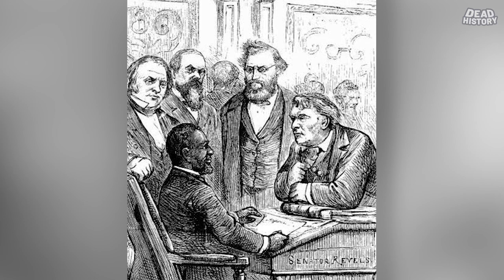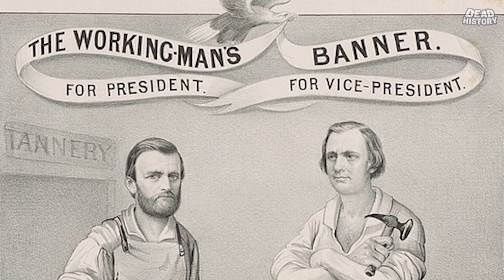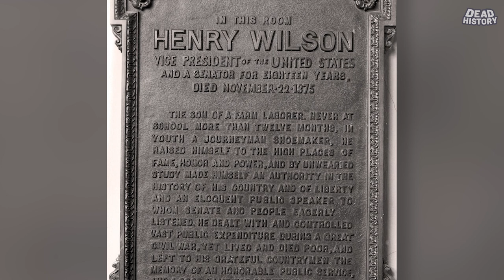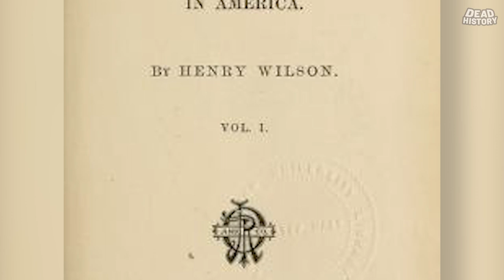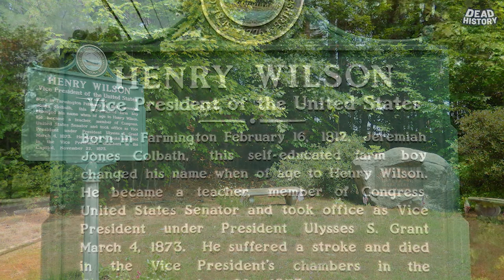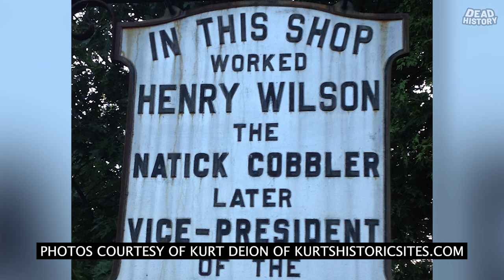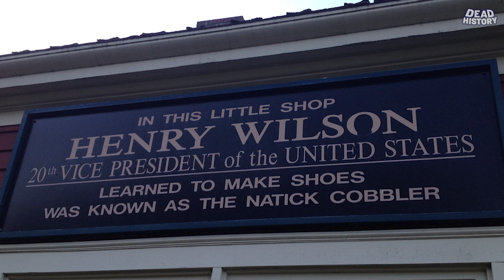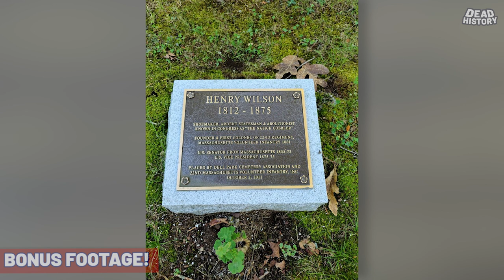Henry Wilson (Part 2)- General Wilson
Part 2, we take a look at the Legacy, Vice Presidency and Death of our 18th Vice President of the United States, Henry Wilson

Did Wilson want to become President?  Did he have Presidential aspirations?

Wilson was avid and vocal regarding Civil Rights.
Rights for Freedmen.  Rights for African Americans.  Rights for Women.  Rights for Workers.

Henry Wilson was a man ahead of his time.

A man of sound morals and ethics.

However, was Henry Wilson involved in the Credit Mobilier Scandal that rocked the Grant administration?

Find out all about it in this Part 2!

As well as, Henry Wilson's untimely death in office!
Becoming another Vice President to die while holding the office.

Learn all about it in this Part 2!

Be sure to check out the Asbury Park Press articles on me from 2020-